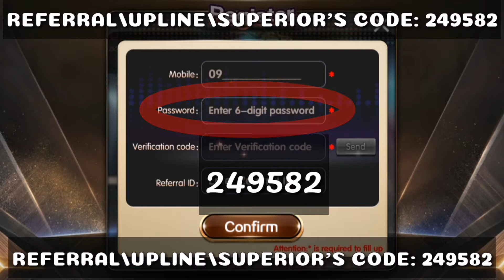HAPPY GAME! TIPS AND TRICKS